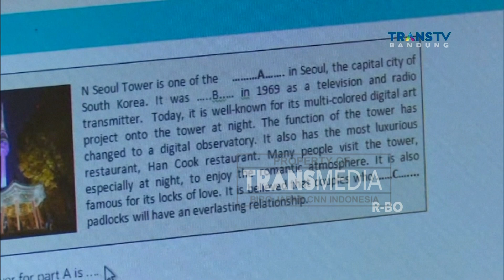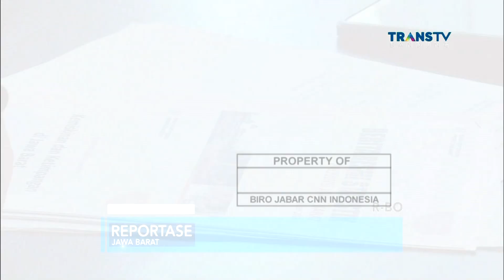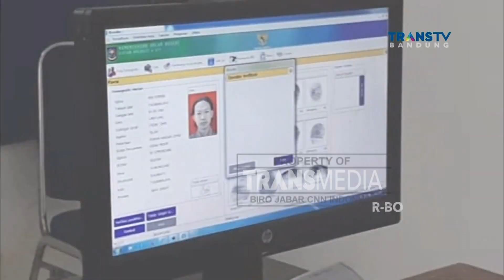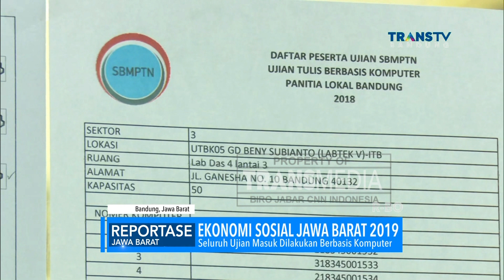Kilas Balik Peristiwa Ekonomi dan Sosial di Jawa Barat 2019